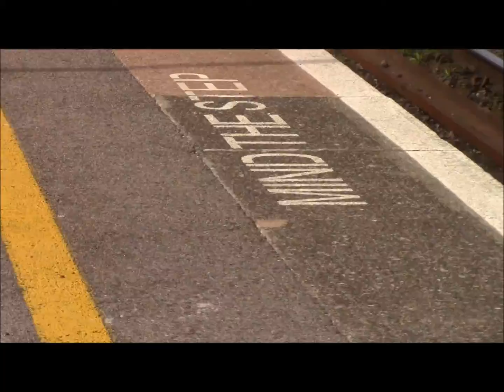KTV Series 4 Video 7 - Didcot Parkway 28/3/15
My second visit this week was to Didcot Parkway in Oxfordshire! This station is now the best station I have ever visited and I absolutely recommend it to any enthusiast. Didcot's offering of fast trains was the main highlight as they went by really fast and really late!!! The majority of trains I saw today were all delayed by one train causing a knock on effect on the rest. My next trip is to Starcross in North Devon.